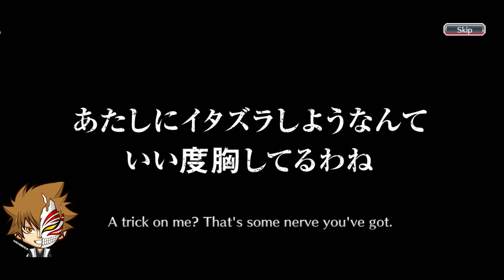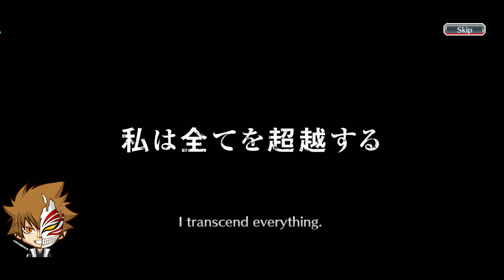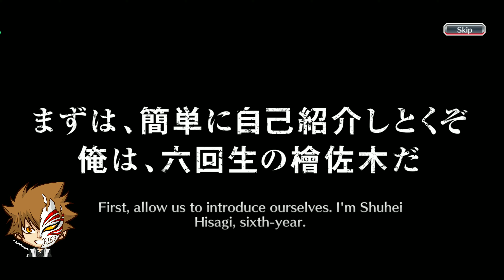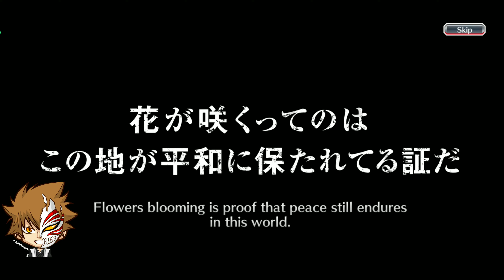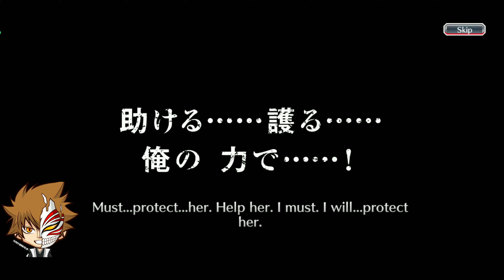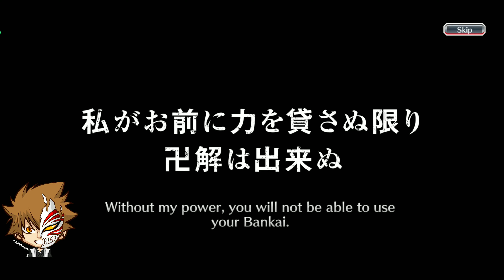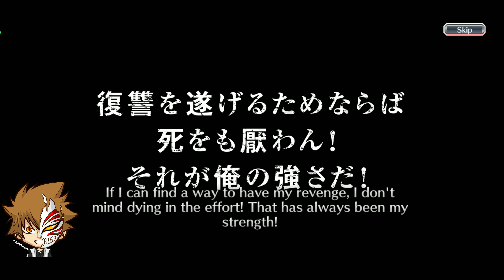11 STEPS!! Halloween Burn The Witch Pumpkin & Bat Zenith Summons + 5⭐Tickets - Bleach Brave Souls